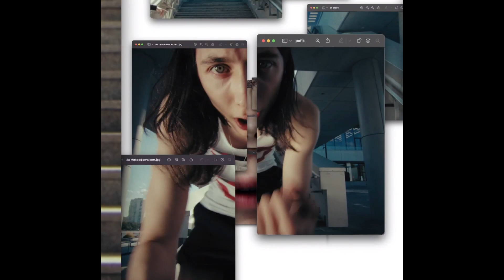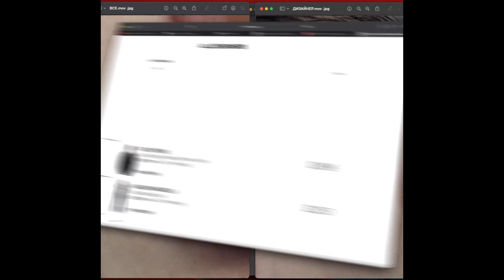[FREE] HERONWATER x 9MICE x OG BUDA TYPE BEAT - "DESIGNER"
VK | TG | INST : @tazed00

[prod. TAZED + KEYKELLY]

*TAGS IGNORE*